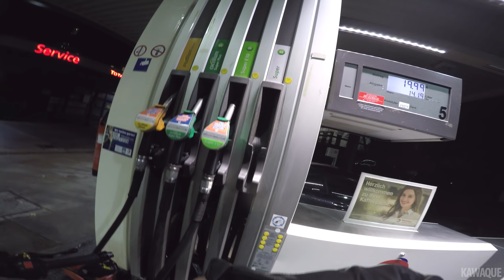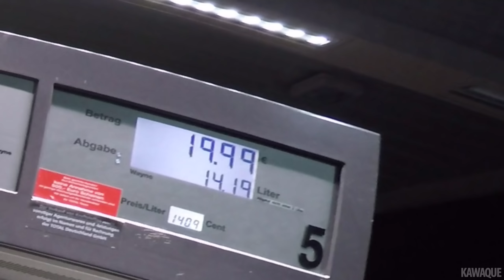RADFAHRER GESCHNITTEN | Dualvlog ft. dukein 😱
▼ Postfach
POSTFACH 350247
10211 BERLIN

▼ Outro Song
Indigo - Hope

▼ Anbauteile Z900 *
Osram Cool Blue Intense H7
Osram Cool Blue 5W5
Highsider Spiegel
Die "Anti-Spy" Folie
VTrec Brems- Kupplungshebel

▼ Anbauteile z750R *
ABM Lenker
LED Blinker
Rizoma Lenkergriffe
Rizoma Lenkerenden
Rizoma Flüssigkeitsbehälter
Rizoma Kennzeichenhalter
Synto Brems.- Kupplungshebel
Shark Auspuff
Highsider Spiegel
Getöntes Rücklicht

* Werbelinks